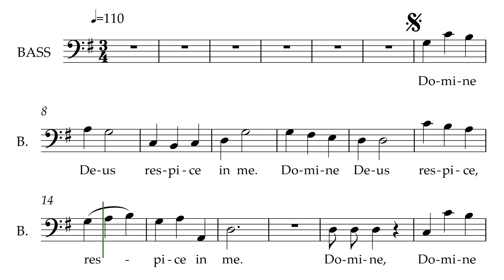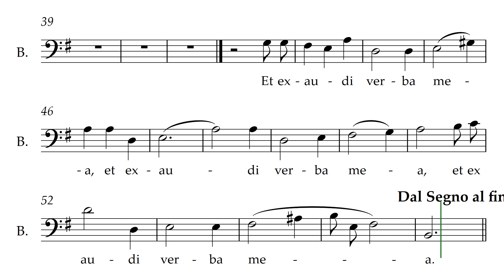Domine Deus - Bass